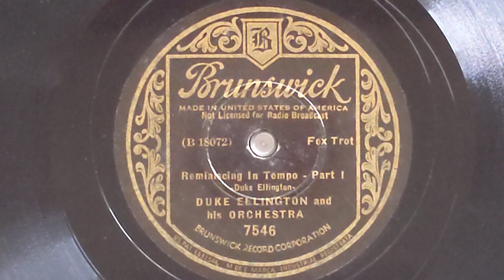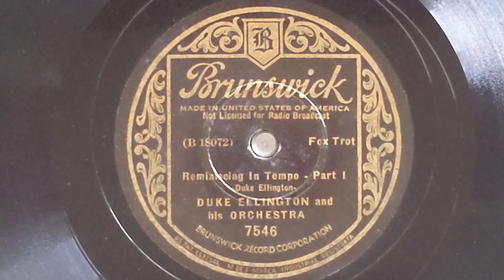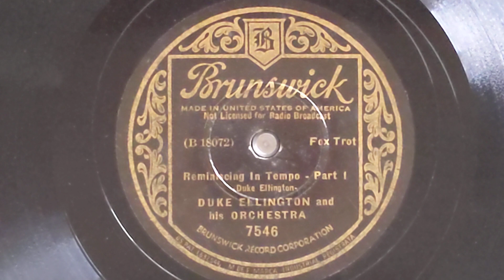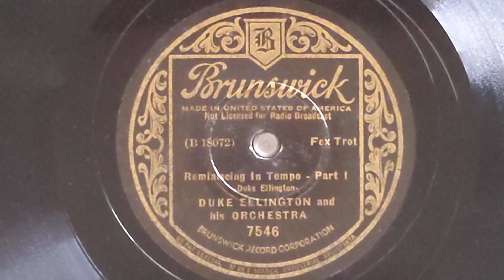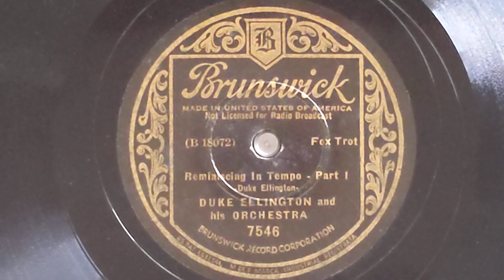Reminiscing In Tempo (parts 1-4) - Duke Ellington & His Orchestra - Brunswick 7546-7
DUKE ELLINGTON AND HIS ORCHESTRA:
Duke Ellington, p, a, dir.
Arthur Whetsel, Cootie Williams, t /
Rex Stewart, c / Joe Nanton,
Lawrence Brown, tb / Juan Tizol, vtb /
Barney Bigard, cl /
Johnny Hodges, cl, ss, as /
Harry Carney, cl, as, bar /
Otto Hardwick, as, bsx /
Ben Webster, ts / Fred Guy, g /
Hayes Alvis, Billy Taylor, sb /
Sonny Greer, d.
New York, September 12, 1935.